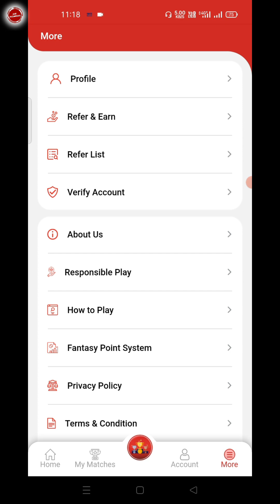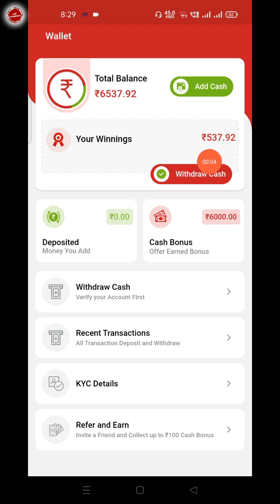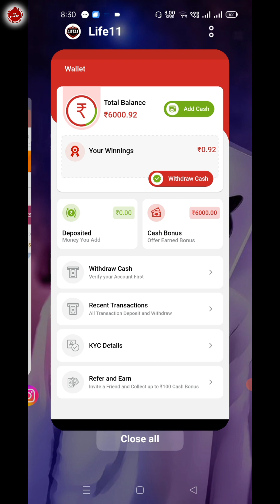Life11 app withdrawal Kaise kare | Life11 app payment Proof | Life11 app Kyc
🔴)App Link:-
🤑Life11 App :-

Refferal Code :- A4STE6259511

Invite code :- AMRI0921

Invite code :- kosmspnj

invite Code:- zdlmou

Refferal Code:-: A4STE1351399

Code :- pbhwugJsKx